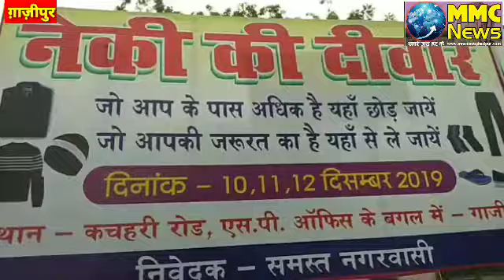नेकी की दीवार करेगा गरीबो की ठंड दूर#The wall of righteousness will overcome the cold of the poor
MMC NEWS
 एक कहावत है नेकी कर दरिया में डाल लेकिन गाजीपुर के लोग नेकी करके दरिया में नहीं डाल रहें हैं बल्कि अपनी नेकी को दीवाल पर टांग रहे हैं।इसके पीछे सोच यह है जो आपके पास अधिक है उसे यहां छोड़ जाए और जिसकी आपको आवश्यकता है उसे यहां से ले जायें।दरअसल नेकी की दीवार का कंसेप्ट ईरान का है जहां पर लोग अपने पुराने कपड़े,जूते और अन्य आवश्यकता के सामानों को नेकी की दीवार पर ले जाकर टांग देते हैं और उन सामानों  ऐसे गरीब लोग लेकर जाते हैं जो इन्हें नहीं खरीद सकते हैं। गाजीपुर में भी कचहरी के पास आज ऐसी ही एक नेकी की दीवार खड़ी की गई।कुछ समाजसेवी नेकी की दीवार के माध्यम से ऐसे गरीब लोगों की मदद करने की कोशिश कर रहे हैं जिनके पास सर्दियों के लिए कपड़े नहीं है और शाल,कंबल आदि नहीं है गाजीपुर की समस्त जनता से इन लोगों ने अपील की है यदि आपके पास कोई पुराना कपड़ा,स्वेटर कंबल, जूता आदि है तो उसे साफ कर इस नेकी की दीवार तक पहुंचाएं ताकि ऐसे गरीब और जरूरतमंद जो कपड़े, स्वेटर और कंबल नहीं कर सकते हैं उन तक ये जरूरत की चीजें पहुंच सकें और वह सर्दियों से बच सकें।